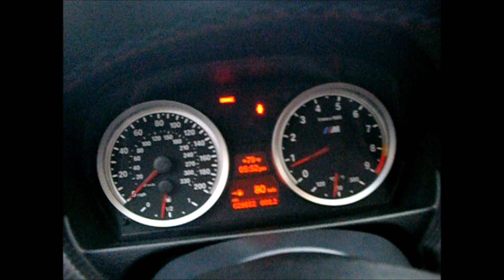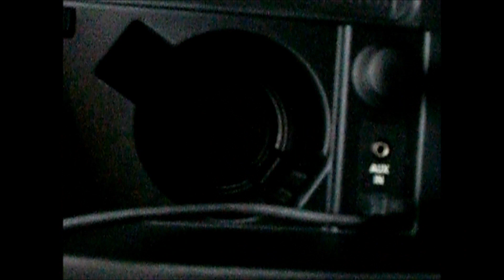2008 BMW M3 SPORT PKG BY NORTH STAR AUTO SALE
SOLD ! Here is what you've been waiting for at a price you can afford a 2008 BMW 4door M3. With only 29k original miles this is the car to have. Color of this beauty is black on rear red leather interior with a stitched carbon fiber trim. This 400hp V8 6 speed beast comes with all the bells and whistles, options included are: heated front seats, rear and side sun shades, xenon headlights, parking sensors, rear spoiler, 19'' BMW racing wheels with new Michelin tires, power mode control, EDC control, logic 7 sound system, blue tooth, cruise control, power everything, memory seats, voice activation, navigation system with I-drive, am,fm,mp3,aux,usb. Clean car 1 owner and still under factory warranty you can't go wrong cheapest m3 on craigslist hands down. Vehicle comes with a buyback title do to the manufacturer repurchasing the car back because of the I-pod cable not locking into the USB port properly. BMW has fixed this issue and now everything works properly and like I mentioned earlier this car is still under BMW warranty so you have nothing to worry about. Killer car for a killer deal, original MSRP for a car like this was well over $70k. Thanks for your interest we are located in Sacramento CA North Star Auto Sales. SALE PRICE $ 40850.00